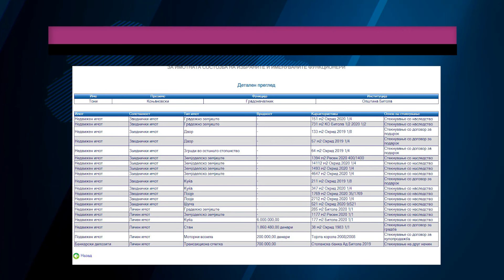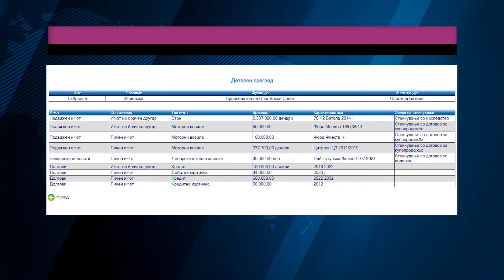Tv Tera Bitola Anketnite listovi za imotite na Konjanovski i Ilievska 29 02